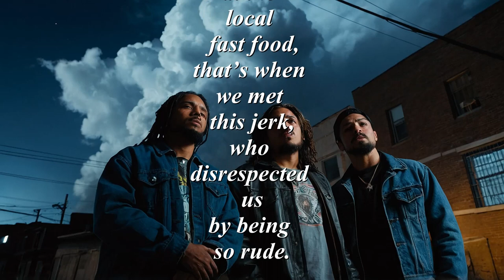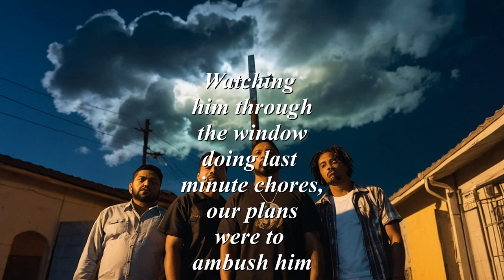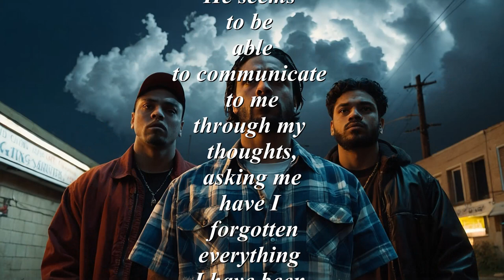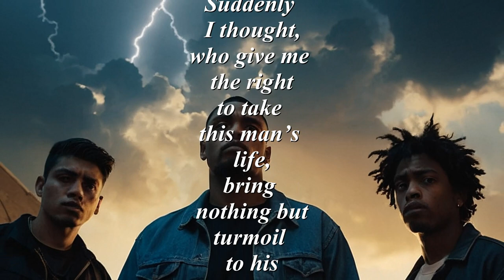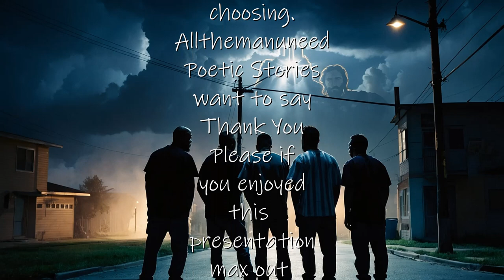He Stepped In (inspired by a 2 hrs phone conversation)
He Stepped In (inspired by a 2 hrs phone conversation) Sometime its funny where inspiration shows up. A simple phone conversation is where this inspiration appeared. The conversation wasn't about this subject, but this story appeared during that conversation. WEIRD